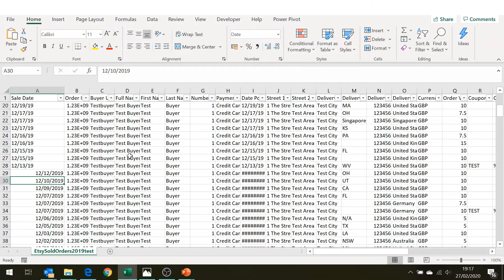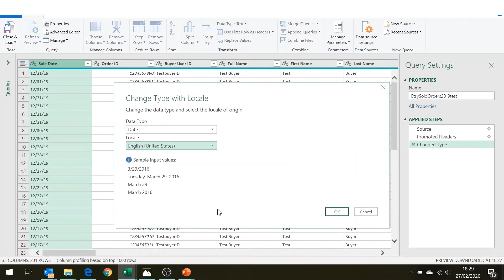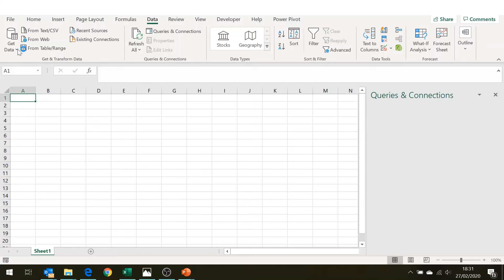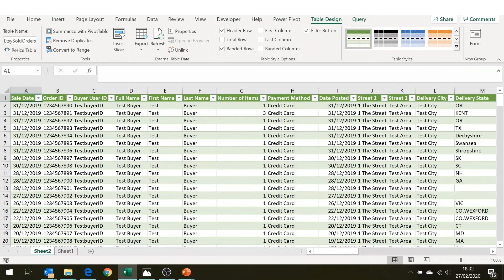2 Minute Tips: How to Fix the Dates in your Etsy Downloads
2 Minute Tips to help you get the most of your spreadsheets and Etsy data.

How to Fix Your Dates
If you're based outside North America then you may find that your dates don't work properly in your Etsy data downloads.
Find out how to fix them with this easy hack.

For an easy way to organise your business numbers check out our automated bookkeeping templates for Etsy Sellers and small business owners.